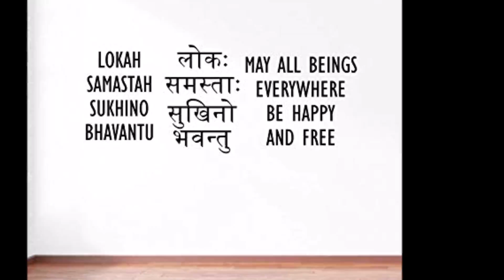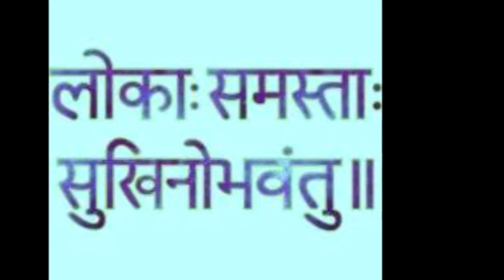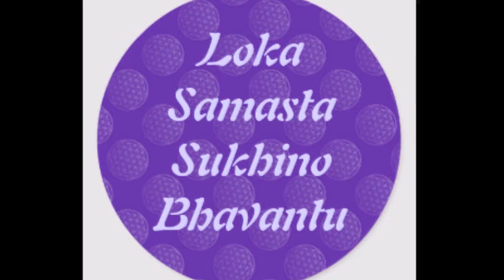Lokah Samastah Sukhino Bhavantu - Pari from USA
“May all beings everywhere be free and happy.” A more expanded translation from Jivamukti yoga also adds “... And may the thoughts, words, and actions of my own life contribute in some way to that happiness and to that freedom for all.”
Lokah means “universe,” “realm” or “location.”
Samastah refers to all living beings.
Sukhino derives from sukha, meaning “happiness” or “joy.” It refers to freedom from suffering.
Bhav represents the state of union with the Divine.
Antu, typically translated as “may it be so,” actually means “guardian” or “protector,” but in this context indicates a vow or pledge.

Pari from USA